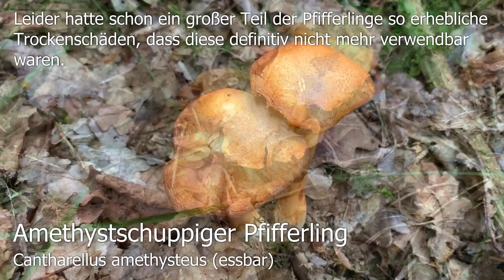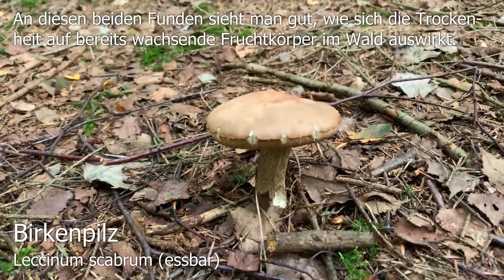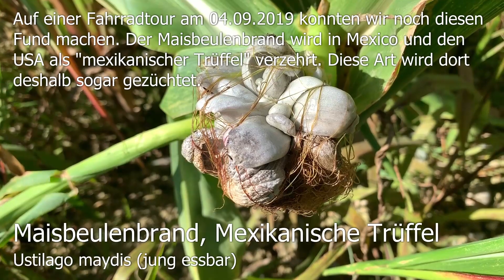Pilze im September | 05.09.2019 | Große Trockenheit | Pfifferlinge, Raufußröhrlinge, Maisbeulenbrand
Auf einer Fahrradtour am 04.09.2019 konnten wir mit dem Maisbeulenbrand einen Erstfund machen. Auf unserer Pilzwanderung am 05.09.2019 war es dann leider sehr, sehr trocken - Bildergalerie zu unseren Funden (50 Bilder)

Maisbeulenbrand, Mexikanische Trüffel, Ustilago maydis

Unser Opinel Pilzmesser

Unser Pilzkorb

Unsere Canon EOS 1100D SLR-Digitalkamera

Einfach sicher Pilze sammeln: Speisepilze & ihre giftigen Doppelgänger

Der große BLV Pilzführer für unterwegs: 1200 Arten 1000 Farbfotos

Handbuch für Pilzsammler: 340 Arten Mitteleuropas sicher bestimmen Extra: Mit ausgewählten Rezepten zu den beliebtesten Speisepilzen

🍄 Besucht uns doch auch auf unseren anderen Kanälen 🍄

Unsere große Pilzgalerie mit mehr als 16.000 Bildern verteilt auf über 350 Alben